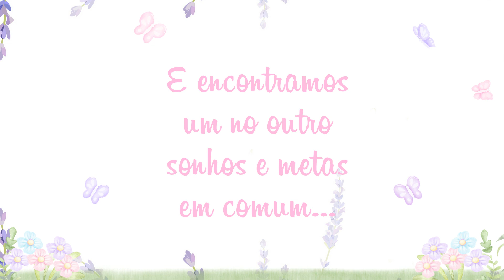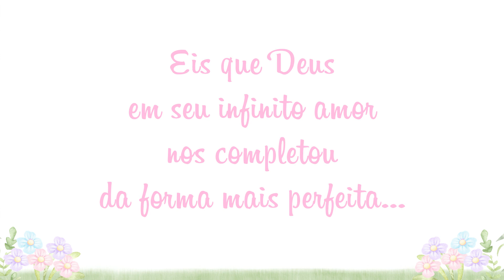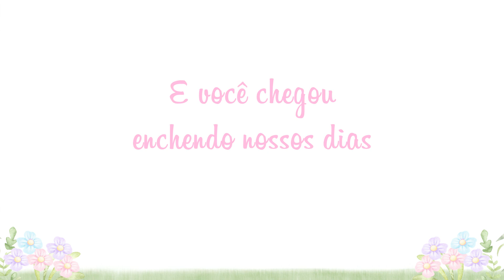RETROSPECTIVA JARDIM ENCANTADO GIOVANA 1 ANINHO